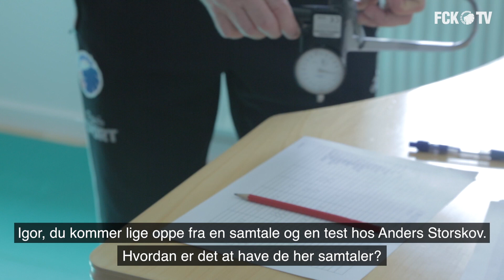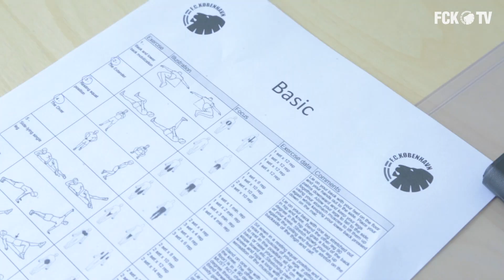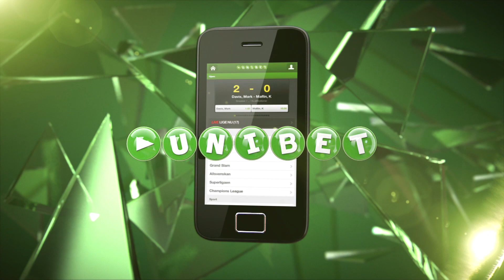Kom med Igor til test | fcktv.dk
Sommerferien handler om andet end grillfester og strandture, når man er FCK-spiller. Inden spillerne får ferie, så er de alle et smut forbi fysisk træner Anders Storskov og Fysioterapeut Simon Fouchard for at få lagt en plan for, hvordan de skal træne hen over sommeren. Her kan du komme med Igor Vetokele til test: